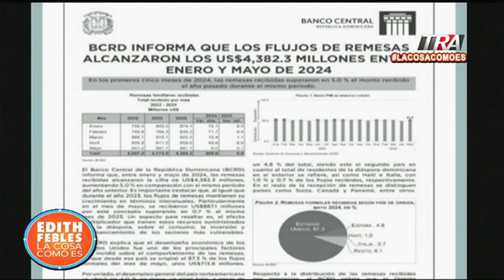El poder de los dominicanos en el exterior: más de 4 mil millones de dólares en remesas a RD